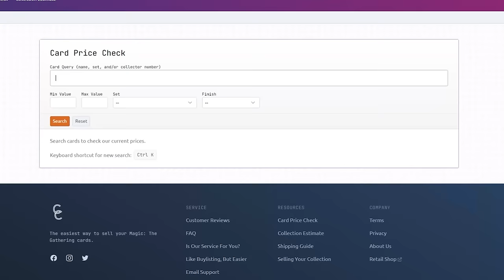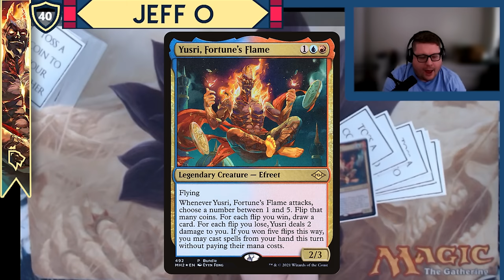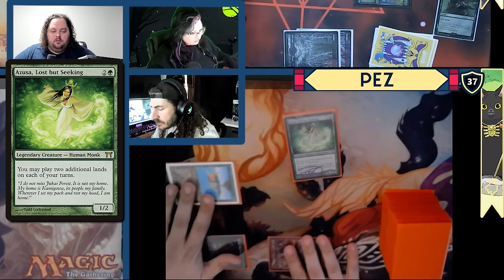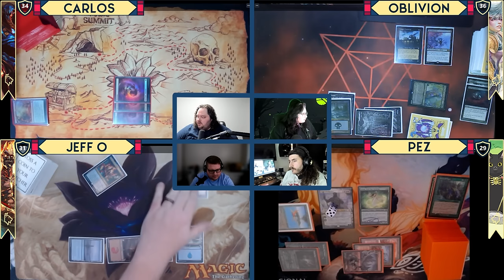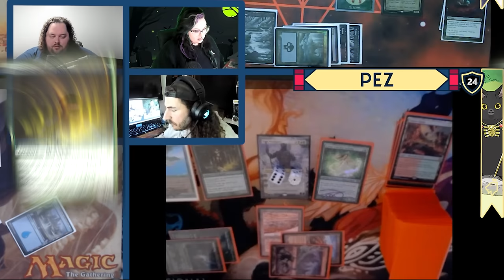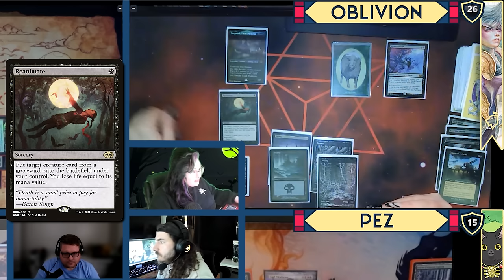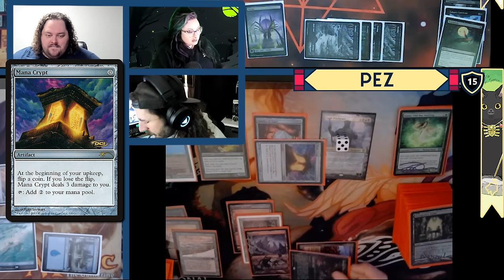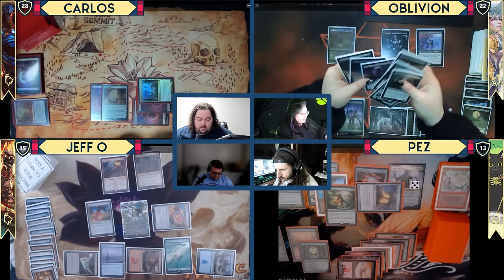Ayara v Lord Windgrace v Yusri v Neheb | Commander Gameplay with @GrimTutorsMTG | MTG EDH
Its fun when new sets and commanders come out, but I think the most enjoyable games tend to be when playing with your favorite decks. We did that today with our new friends Oblivion and Pez from the @GrimTutorsMTG

► Looking to sell your collection or trade in your bulk check out Card Conduit